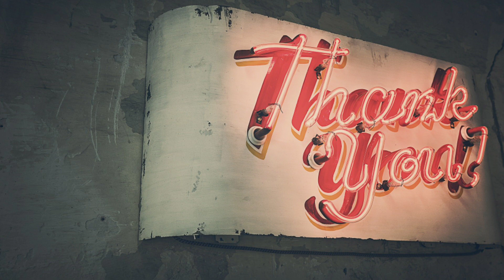Tips To grow YouTube Channel